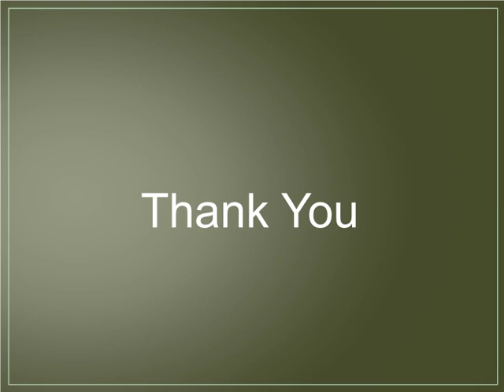Toomuchatstake employment law attorneys service.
Toomuchatstake has an employment law attorneys service. Our government has passed laws to protect employee’s rights from any harassment. Our goal is always to find a justice who is suffering from an issue. If you are facing a legal issue .our team is ready to hear your story.